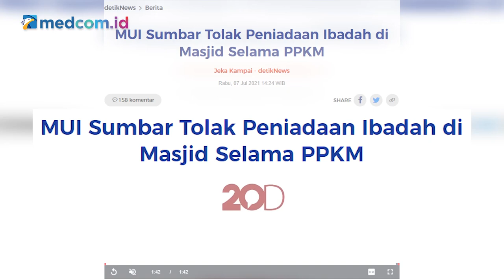MUI Sumbar Tolak Peniadaan Ibadah di Masjid, Ini Tanggapan Asrorun Ni'am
Ketua Majelis Ulama Indonesia Sumatera Barat (MUI Sumbar) Buya Gusrizal Gazahar menolak peniadaan aktivitas di rumah ibadah, terutama di masjid, saat PPKM mikro. Dia juga mengatakan salat Idul Adha harusnya tetap bisa dilaksanakan di masjid secara berjemaah.

"Kita tidak setuju. Kita tetap menyampaikan sesuai dengan perda kita, tetap dilaksanakan salat Idul Adha dan ibadah," kata Buya Gusrizal Gazahar seusai rapat koordinasi antara Gubernur dan kepala daerah yang masuk PPKM mikro, Rabu (7/7/2021).

Ketua Bidang Fatwa Majelis Ulama Indonesia, Asrorun Ni'am Sholeh menanggapi hal tersebut, penanganan covid-19 harus dilakukan melalui dimensi lahiriyah dan batiniyah. Dimensi lahiriyah berupa mengikuti vaksinasi, diisolasi ketika terpapar virus, dan serius menjalani pencegahan dengan protokol kesehatan.

Di tengah masih melonjaknya kasus harian Covid-19, masih saja banyak narasi bahwa PPKM Darurat seolah-olah hanya akal-akalan pemerintah. Bahkan sempat viral pada pekan ini, seorang ustad yang menyebut bahwa PPKM Darurat ini seolah menghalangi ibadah umat islam saat Idul Adha nanti.

Memang sang ustad telah meminta maaf dan mengajak warga untuk mengikuti kebijakan pembatasan mobilitas itu setelah dirinya diamankan oleh pihak kepolisian. Namun, yang perlu digaris bawahi di sini adalah peran tokoh agama perlu ikut ambil bagian dalam memberikan edukasi masyarakat sebagai upaya bersama untuk memberantas wabah covid-19.

Dan pada Newsmaker kali ini kita akan berbincang bersama Ketua Bidang Fatwa Majelis Ulama Indonesia Asrorun Ni'am Sholeh, terkait permasalahan tersebut.